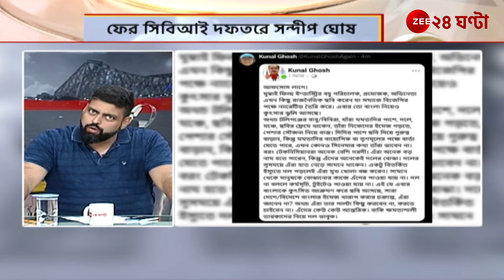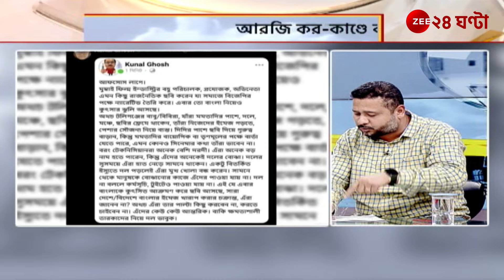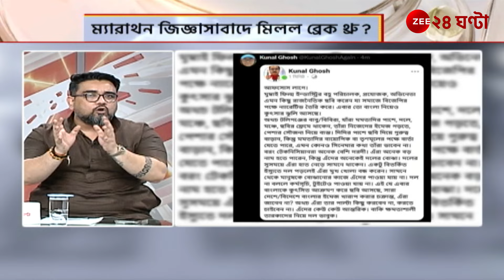Jana Gana Mana | কুণালের নিশানায় টলিউড, কী বলছে তৃণমূল ও বামেরা? | Zee 24 Ghanta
Shiladitya Kar Shiladitya Kar, Journalist Saptarshi Deb Riju Dutta